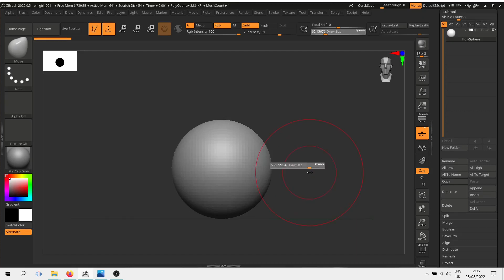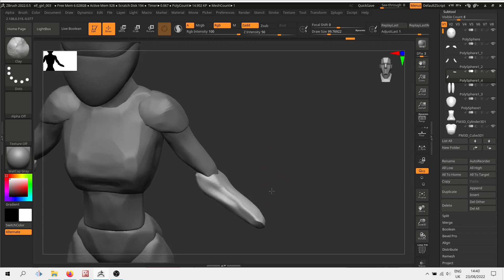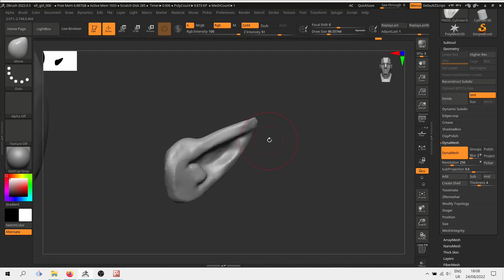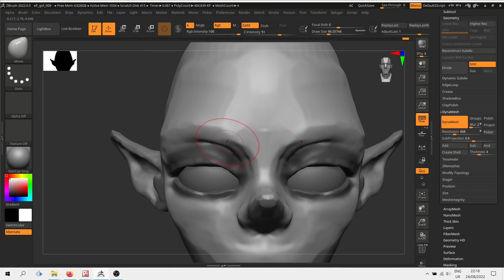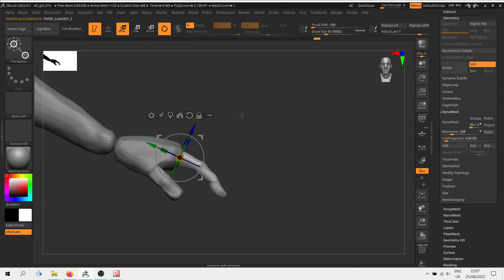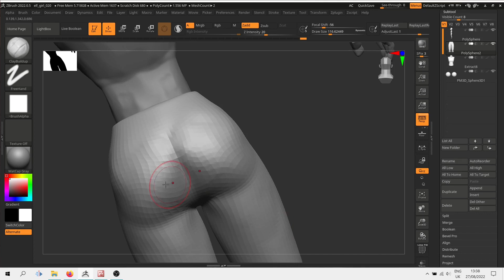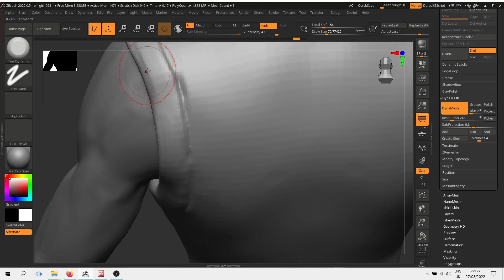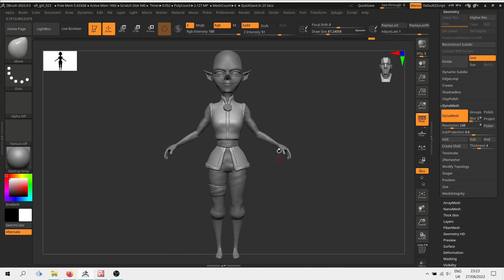Sculpting a character in ZBrush (Modeling Elf girl - Part 1)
Made this long ago. That time I tried ZBrush trial version. In 2 weeks I managed to make 2 character sculpts. This is the first one. The hair, rig and everything else will be in the next videos.
Concept art by Luigi Lucarelli.

There's no music (and no commenting as well). You can put on whatever song/piece you like in the background :)

0:00 head
0:25 torso
2:00 shoulders
3:15 thighs
3:53 arms
4:35 legs
5:20 face
8:12 ears
9:30 eyes
11:26 nose edit
13:00 lips
15:00 wrist
15:25 fingers
18:17 continue body
20:15 clothes
26:54 amulet
27:53 clothes folds
29:30 result